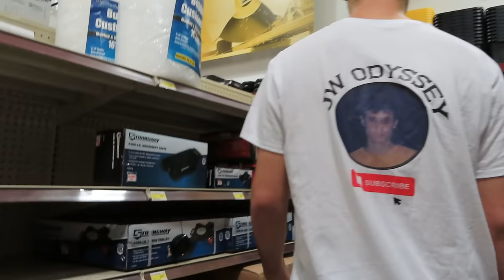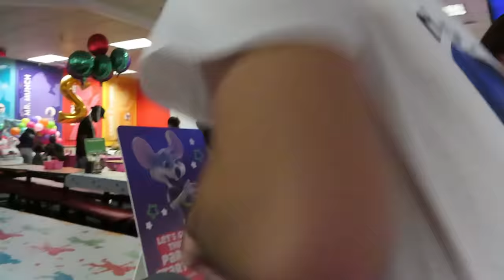Trying to Wear the Chuck E Cheese Costume !! The JW Show Episode 2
Hey guys we finally hit our 200 Sub Goal , it means more than you know, We are so passionate about making these videos in general, it means so much more that there is a team behind it , people who enjoy them, and supoort.